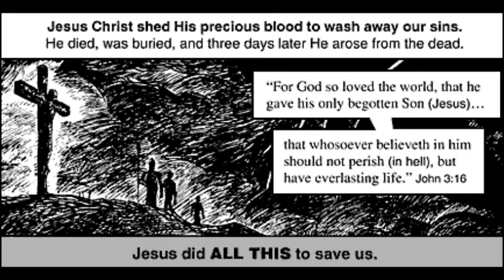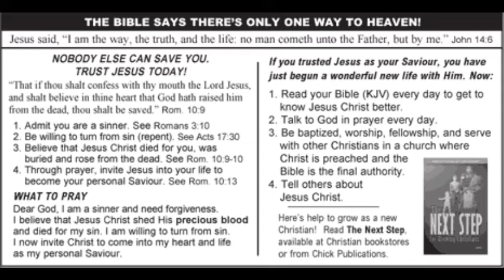Salvation - Charlie's Ants